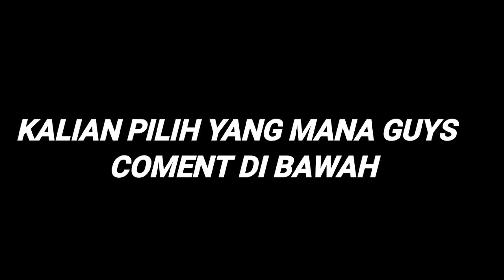GAME FREE FIRE VS GAME CALL OF DUTY MOBILE | GAME MANA YANG TERBAIK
HALLO COYYYYYYY🔥🔥🔥🔥🔥🔥🔥

RECOMMENDED VIDEO 🎬🎬🎬🎬🎬

NAH COY JANGAN LUPA DITONTON VIDEO REKOMENDASINYA 🎬🎬🎬🎬🎬

MAKASIH SUDAH BACA DESKRIPSI GW COYY 🔥🔥🔥🔥🔥🔥🔥
SUPPORT GW , THANK YOU